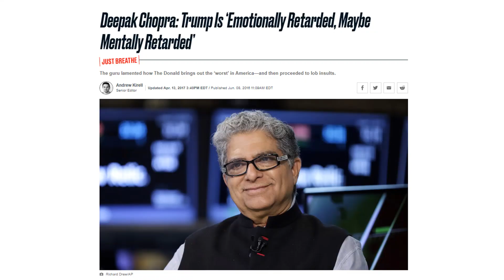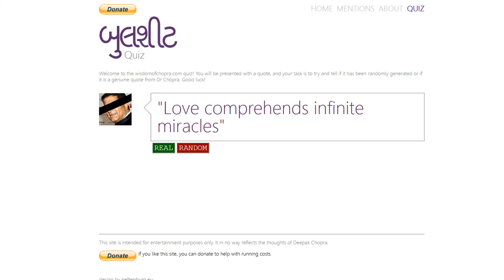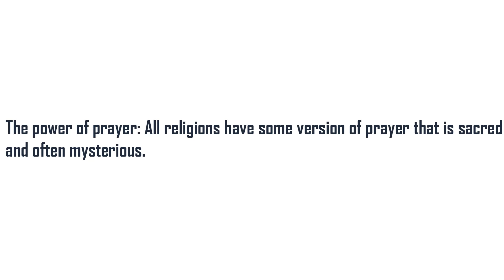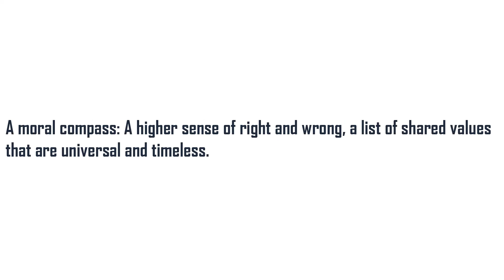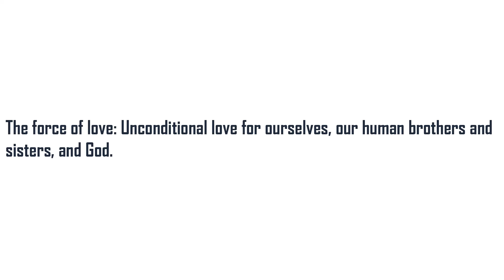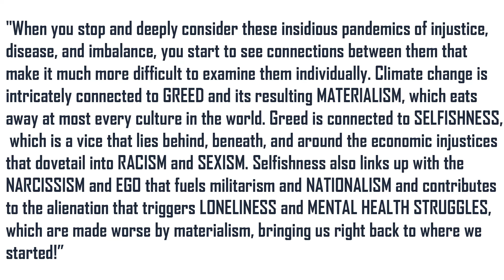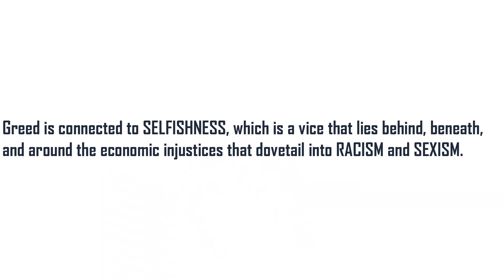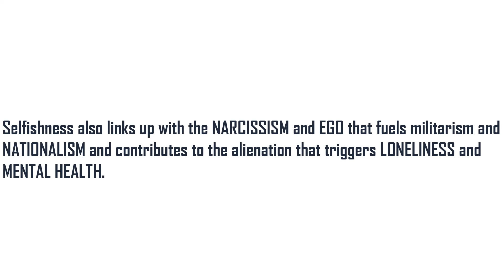Soul Boom Book Review: Lazy and Incoherent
While Rainn Wilson seems like a cool guy, he's managed to write one of the worst books on religion I've ever read.